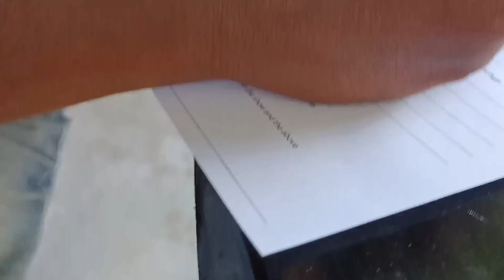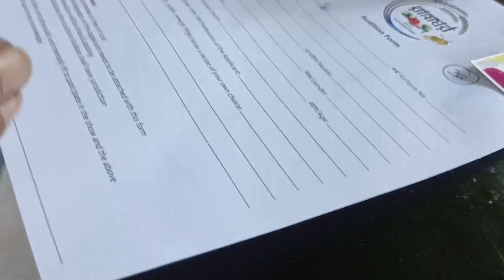Rannaghar Zee Bangla Audition| Sudipa's Rannaghar|Bangla TV Show| How to apply on Sudipa's Rannaghar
Hi, this video is very helpful for those who willing to take part in "ZEE Bangla- Rannaghor", 2022 . In this video u will find how to register online for SUDIPA'S RANNAGHOR , Audition through whatsapp. What are the essential documents you have to take during audition. How will you reach to the destination and so on ..

Hope you will definitely enjoy the video.

Also, share your experience in my comment section.

For new viewers, below is the link of 1st part

Did No. 1 (Part -2)::---

আপনারা অবশ্যই পূরো ভিডিও টা দেখবেন আর comment সেকশন এ আপনাদের মতামত দেবেন।